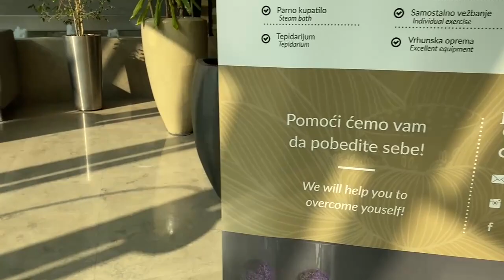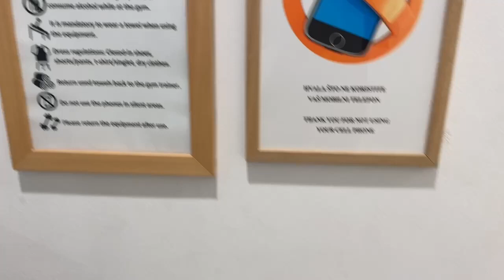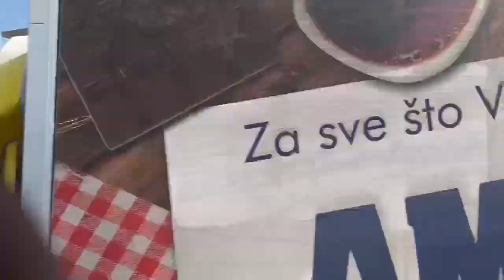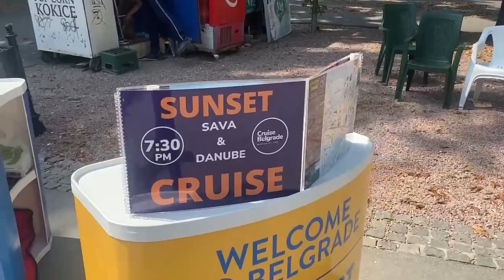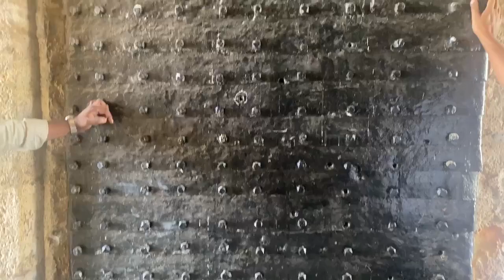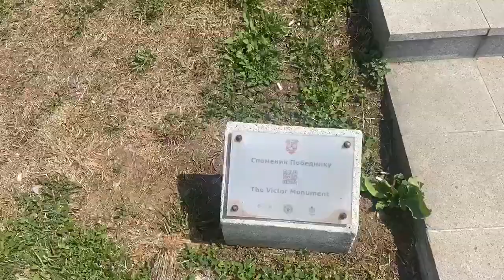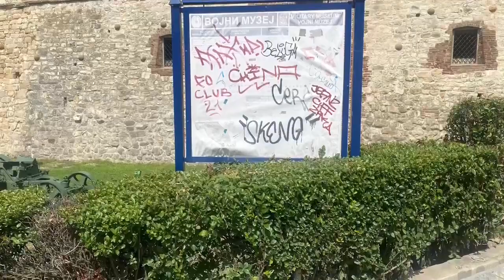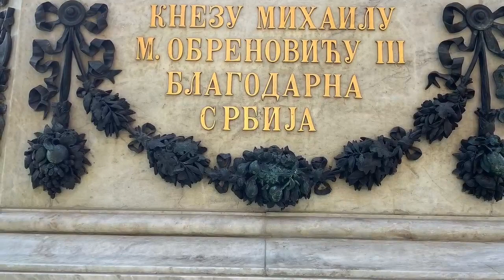യാത്രാ സെർബിയ, ബെൽഗ്രേഡ്